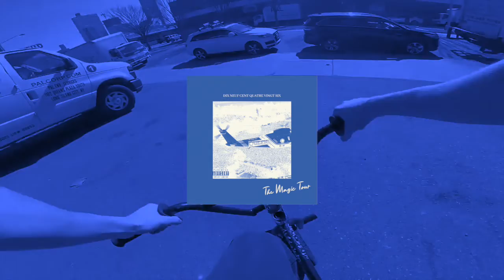1986 - The magic tour - rmx Freddie Mercury, Chris Brown, Lil Dicky